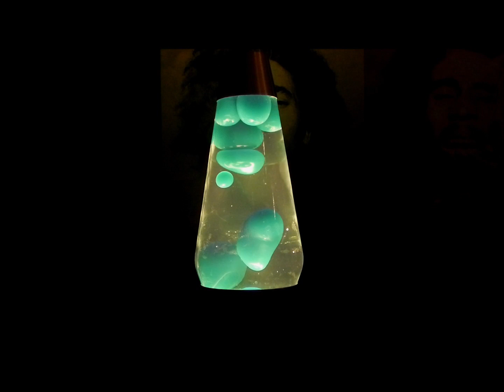When I look At You - Emalkay Lava Lamp Time Lapse